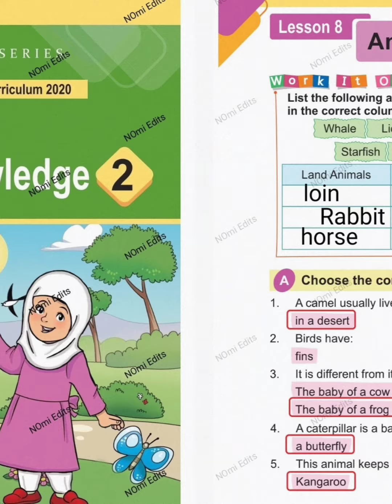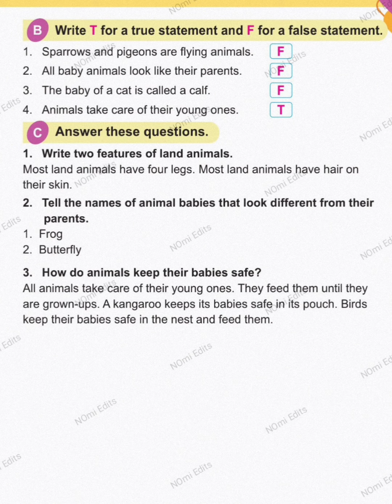AFAQ General Knowledge Class 2 Unit 8 Animals Sun Series New Single National Curriculum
AFAQ General Knowledge Sun Series New Class 2 Based on Single National Curriculum 2020-22

 In my channel you can also find videos of all units of AFAQ English from class 1st to 5th And General Knowledge Class 1Sun Series New Based on Single National Curriculum 2020-22.